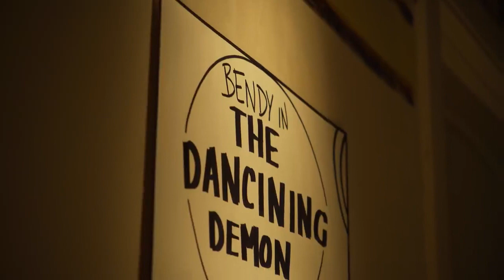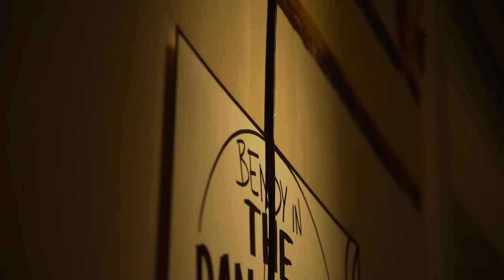Can't Be Erased (Vocals Only) JT Music